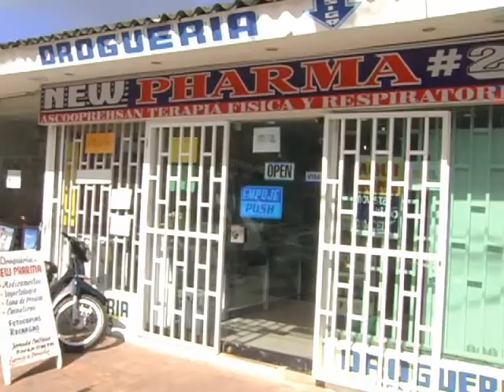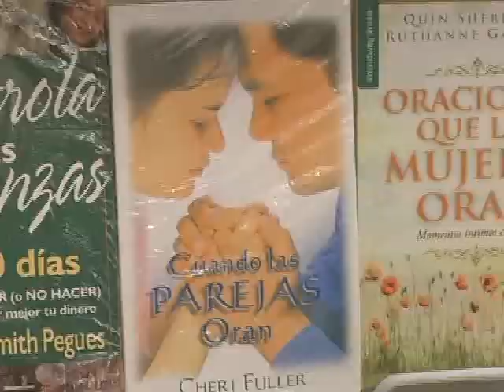NOTICIAS HOY SEPTIEMBRE 24